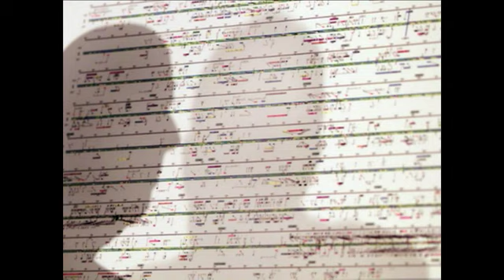Today in History for June 26th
Highlights of this day in history:  President John F. Kennedy rallies West Berlin during the Cold War; The U.N. Charter signed; Scientists complete first rough map of the human genetic code; Charlie Chaplin's 'The Gold Rush' premieres.  (June 26)